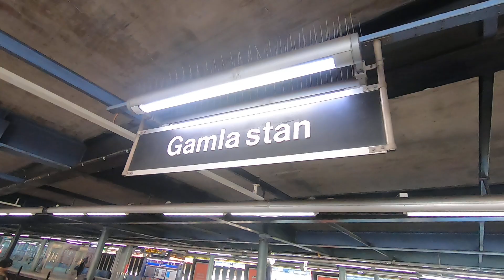Gamla Stan Tunnelbanestation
Gamla Stan Tunnelbanestation i Stockholm.
subway in Stockholm,
Sub, train, funny,